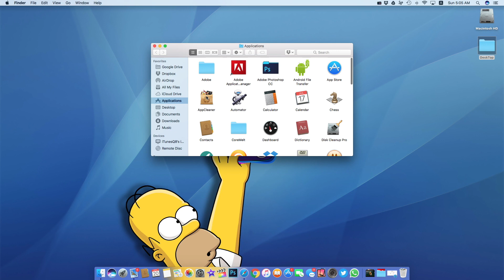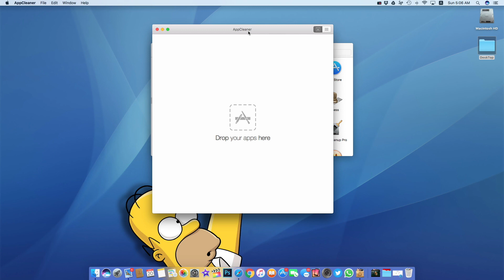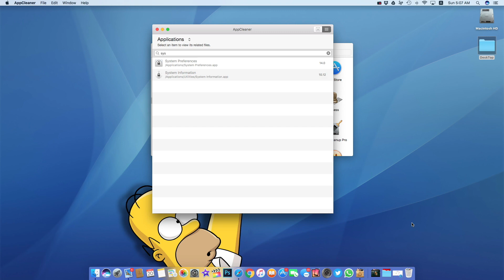شرح مسح البرامج من كمبيوتر الماك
شرح مسح البرامج من كمبيوتر الماك باستخدام برنامج AppCleaner

مدونة تقنية تعليمية تهتم في التكنولوجيا والتصوير و الالكترونيات و الشروحات و المراجعات و العاب الفيديو.